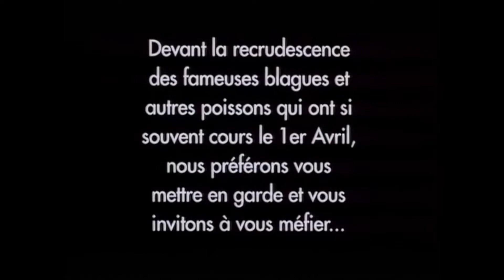l'évolution de Quentin Tarantino